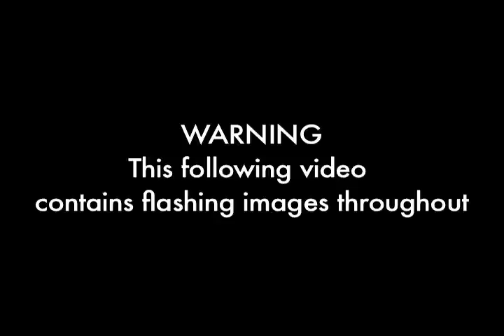Front Row MMA @Urban Knights 7 - Overview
The Front Row MMA team covered Urban Knights 7, Derby with quick results, event reports, interviews with Jimmy Wallhead and Matt Howard and key post fight talks. for more information and tune in to the free podcast available from iTunes